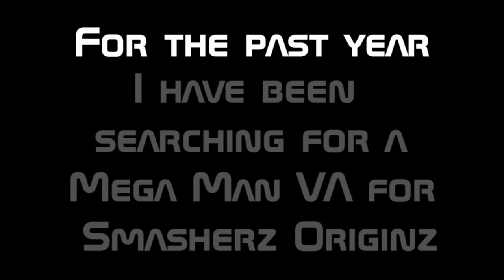MAGfest, Mega Man, & Dat Update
Yes, the update video I promised is coming. I just need more time to get everything I want to announce/tease prepared before releasing it.